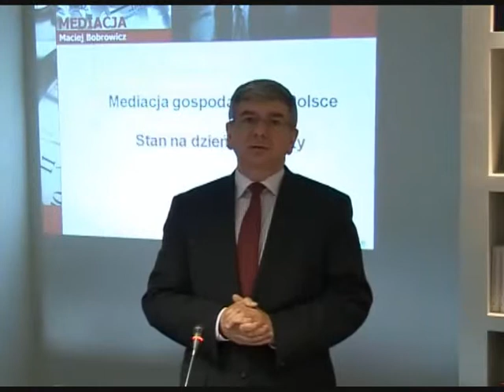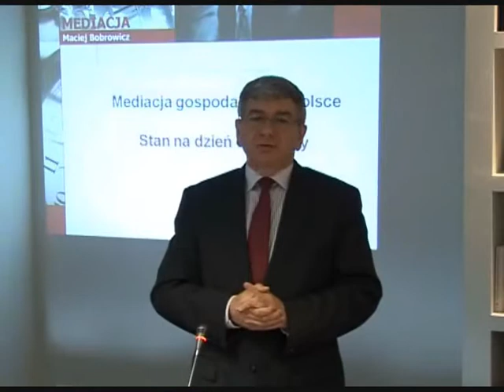Przypadek mediacji w brytyjskim Exeter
Mec. Maciej Bobrowicz opowiada o swoich doświadczeniach, podczas wizyty w brytyjskim Exeter, którego przykład pokazuje, jak efektywnie i szybko mogą być rozwiązywane spory za pomocą mediacji.